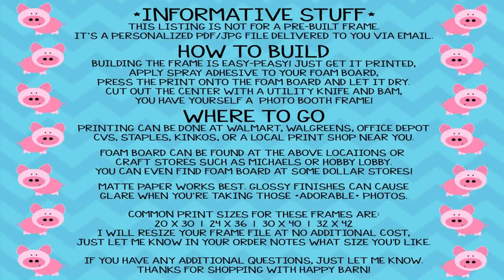Farm Birthday Party For 1 Year Old